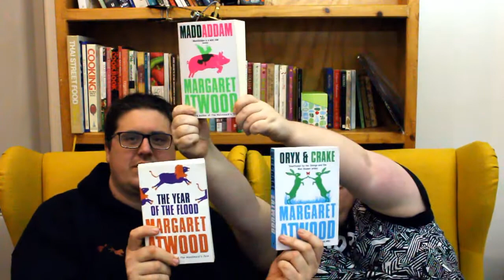Book Review - The MaddAddam Trilogy by Margaret Atwood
We're reviewing the MaddAddam Trilogy (Oryx and Crake, The Year of the Flood, MaddAddam) written by the very excellent Margret Atwood.

HI THERE! NEW TO GUNPOWDER FICTION & PLOT?

If so, here's what you need to know -- We're Scott & Nelle  and we love reading and we're not overly serious people. You should be reading serious with a stern attitude, much like a pantomime villain.
In this channel Scott will babbles about books, while Nelle will outshines him with her dazzling wit and the pursuit of an unhealthy vendetta against Charles Dickens.